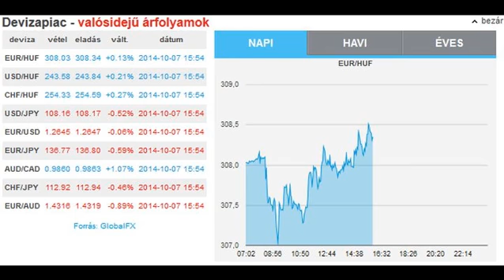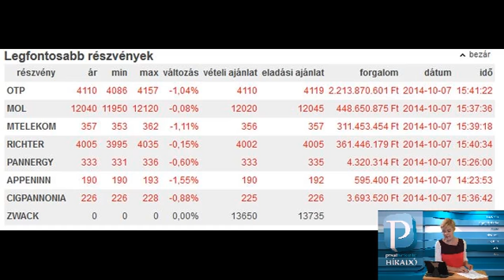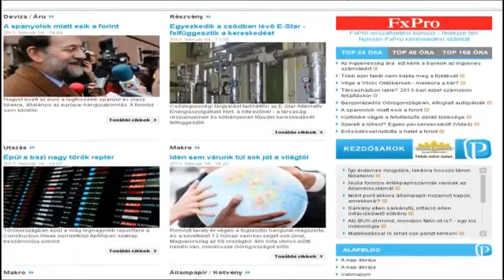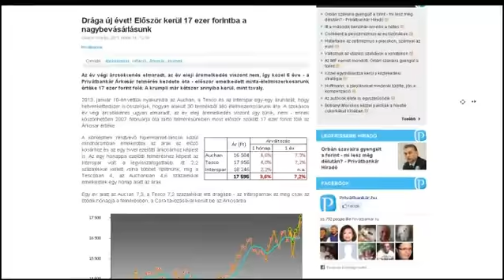Privátbankár.hu Híradó - Itt az IMF figyelmeztetése - Fizethet az amerikai óriás